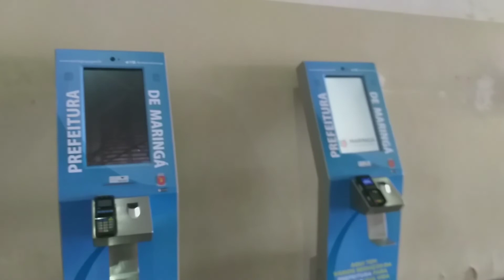Mostrando o terminal rodoviário de Maringá